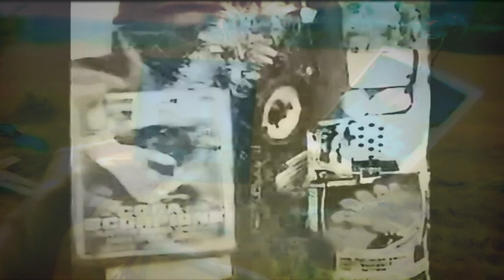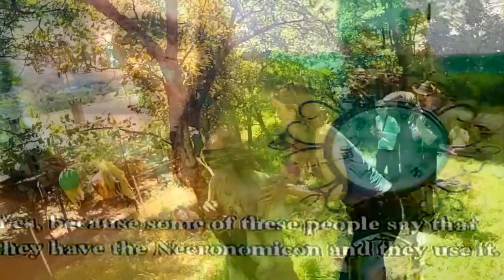Raccord Pinata Henrick Yog Sothoth's Pic Nick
Merci à Henrick Moller qui a aimablement fournit ses clips vidéos.